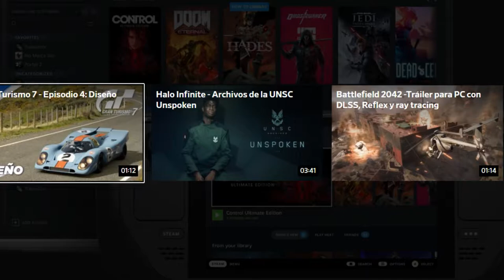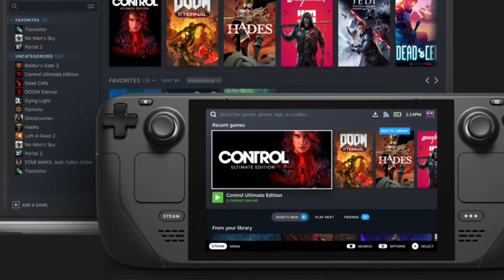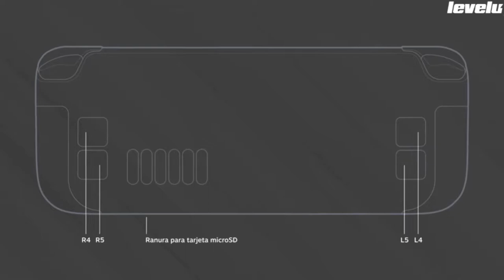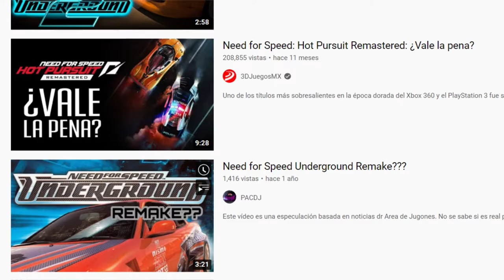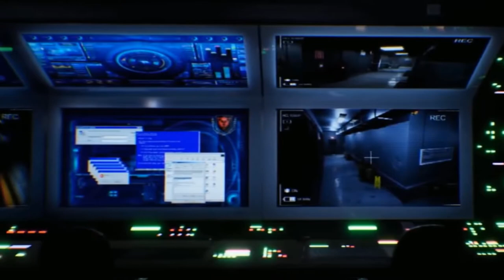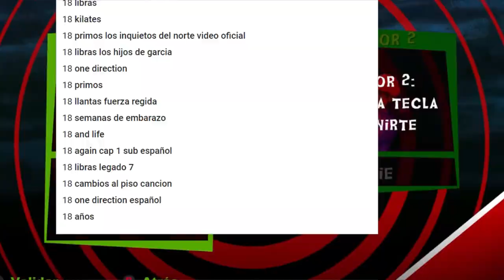Rincón del gamer Juegos que esperamos para el 2022